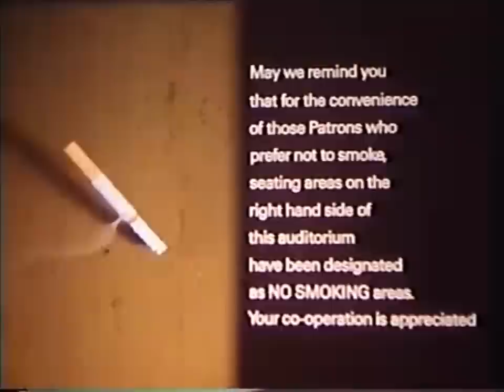the toetags.-wagonus jawbones-promo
promo for wagonus jawbones. by Matthew Buist
and the toetags.